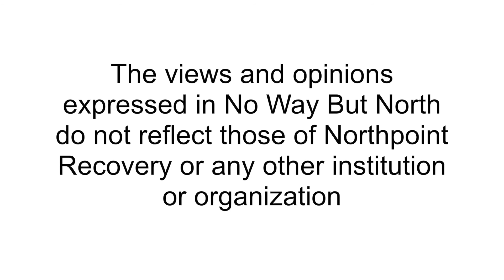Ask No Way But North - Episode Two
On this episode of Ask No Way But North, Jon and Cooper discuss dealing with insensitive friends, dealing with unhealthy habits, and a long awaited guest. If you have a question for Jon and Cooper that you want answered on a future episode of Ask No Way But North, we'd love to hear it!